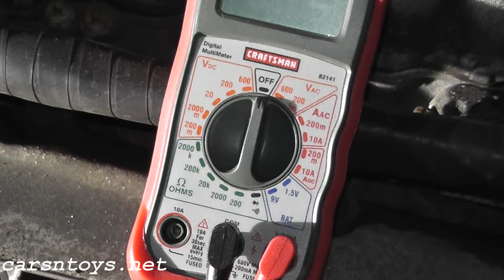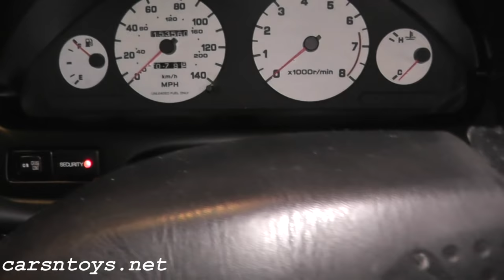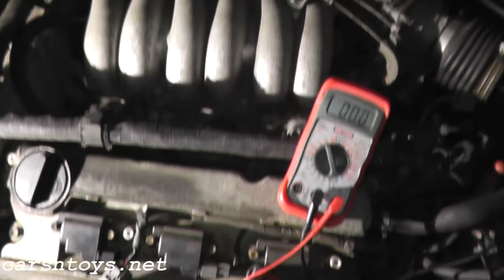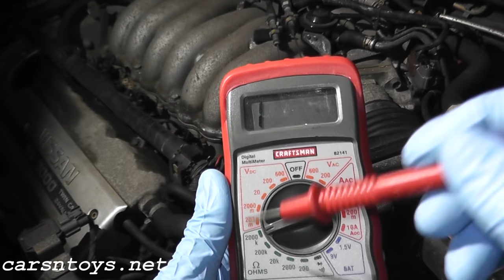P1320 Primary Ignition Signal Fault Testing and Replacement HD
How to test and repair trouble code P1320. We'll be looking at the ignition coil and power transistor. Code P1320 is indicated when ignition signal in the primary circuit (of the power transistor - built into the coil on this vehicle) is not entered during engine cranking or running. This was performed on a 1997 Nissan Maxima. Check with your vehicle's repair manual for testing parameters.

►► Tools and Supplies

P1320 - The ignition signal in the primary circuit is not entered during engine cranking or running.

Note:
Any attempt to repair automotive parts and/or systems carries risk of personal injury. Always adhere and follow safe practices when working on vehicles. Such as, safety glasses, jack stands, no loose clothing, etc. No guarantee or warranty is implied. Use the information in this video at your own risk. Carsntoys is a member of the Amazon Influencer Program.